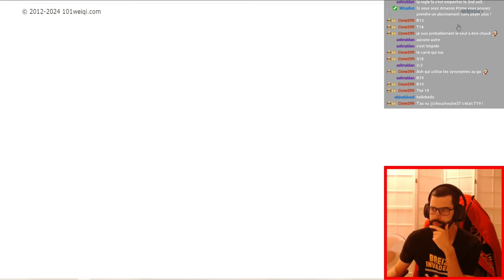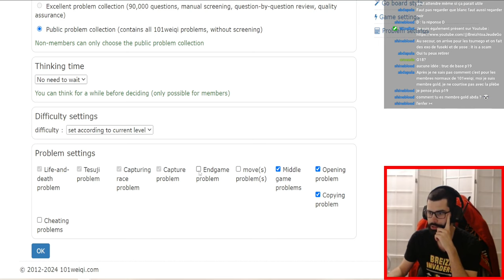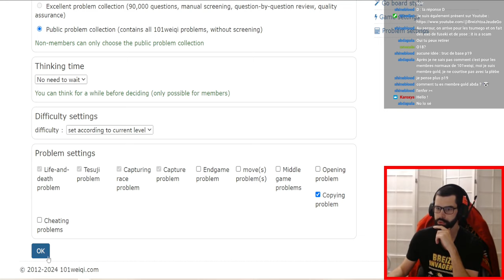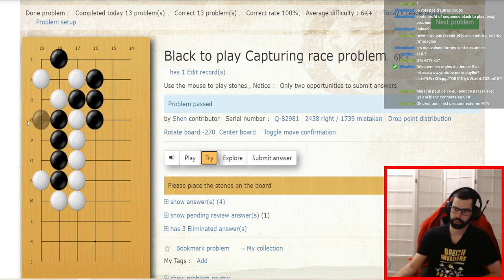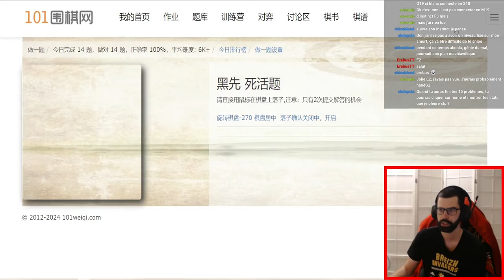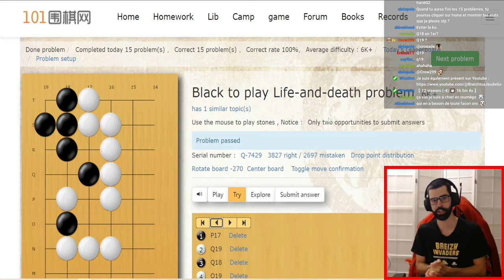Tsumego #8 - Niveau 6 Kyu | Jeu de Go - Exercices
Je résous des tsumego sur 101 Weiqi avec les spectateurs puis explique mon raisonnement en montrant les différentes réponses possibles de chaque joueur.

🙌 Soutenez la chaîne :

💸 Vous pouvez également soutenir la chaîne en me payant un café